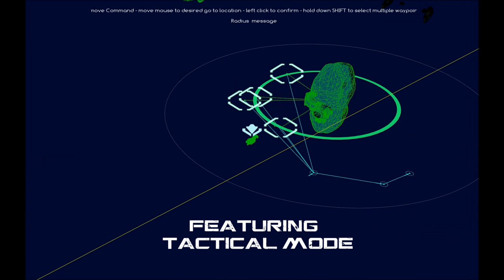Void Destroyer - First Trailer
Please help spread the word! Thank you